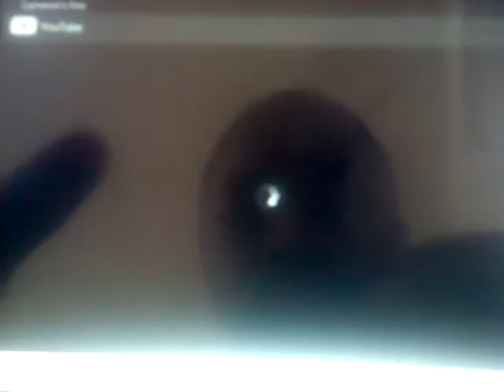Fortis Productions/Mohawk/WBTVD (2005)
Taken from George Lopez plasters the 2007 Warner Bros. Television Distribution logo